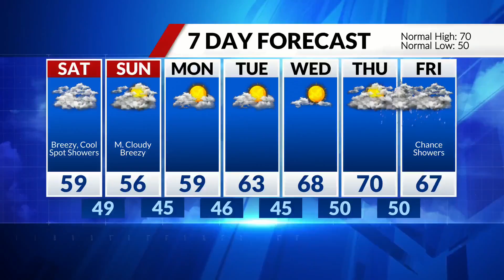Go with the flow at Hatchet Haus Axe Throwing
How do you feel about Tim Ezell having an axe?